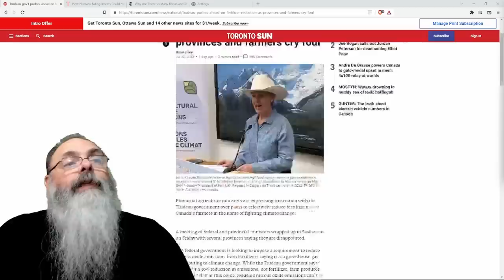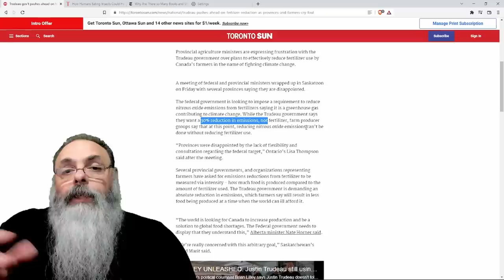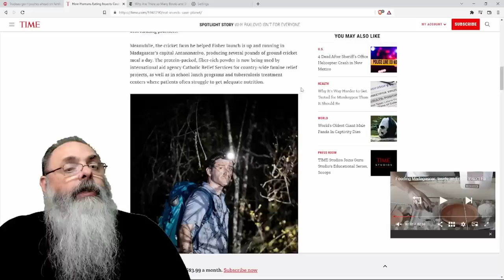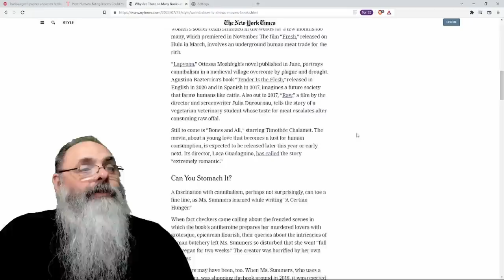JUSTIN TRUDEAU decide DESTRUIR AGRICULTURA para resolver PROBLEMA CLIMÁTICO, você que coma INSETO